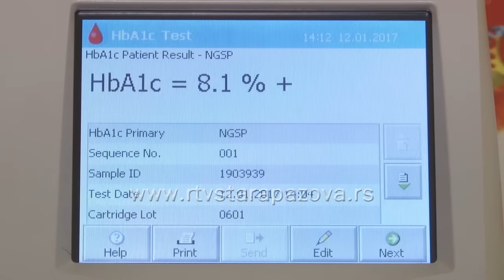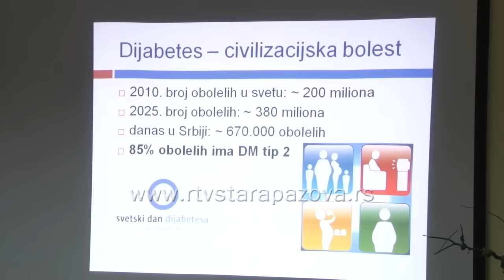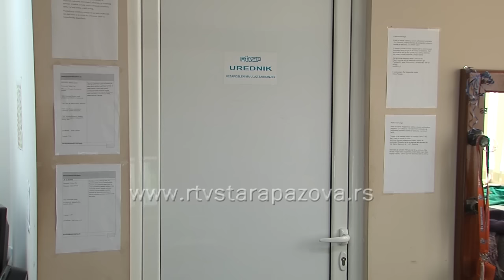Sedište Dijabetološkog saveza Srbije u Staroj Pazovi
Na Godišnjoj Skupštini Dijabetološkog saveza Srbije održanoj 22. januara u Staroj Pazovi izabrano je novo rukovodstvo. Novoizabrani predsednik Dijabetološkog saveza Srbije je dvadesetsedmogodišnji Aleksandar Opačić iz Stare Pazove, a sedište saveza u narednom periodu biće u Staroj Pazovi.